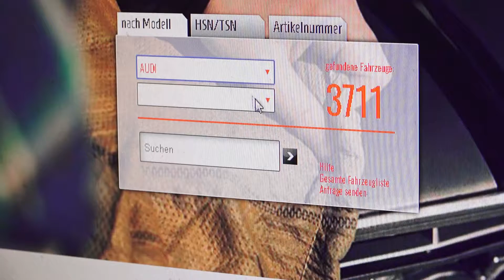Wie befestige ich die softgarage windsicher? (EN SUB)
Wie befestige ich die softgarage windsicher?

Wind oder Sturm? Kein Problem für die softgarage!

(EN SUB)